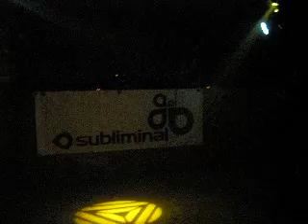DJ KITSCH at club electro pop (2)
these videos came out really dark, sorry. there's some unknown shufflers in there, but they're kind of hard to see. that white light is kitsch. waited all night for some hardcore, but in my opinion it was well worth it. i love kitsch.